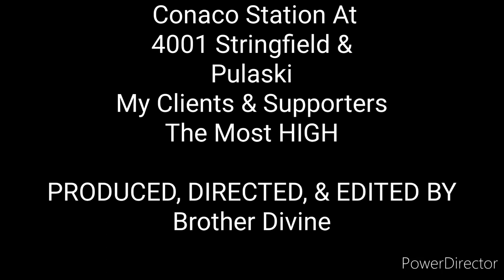Life As An Entrepreneur Day 18 (Brand The Land Thursday)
Etsy Shop